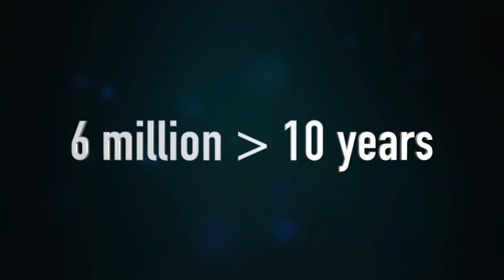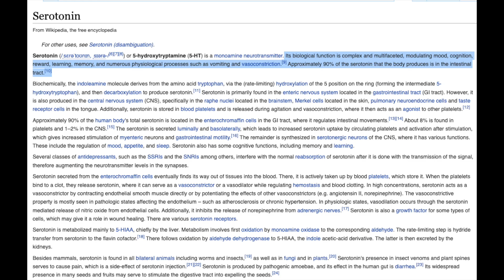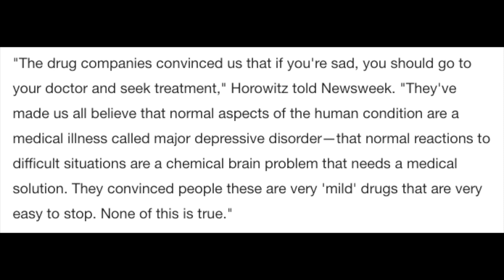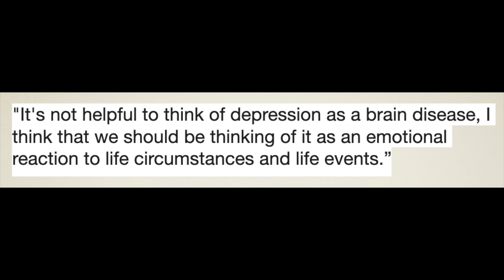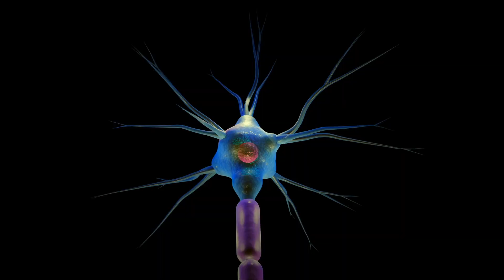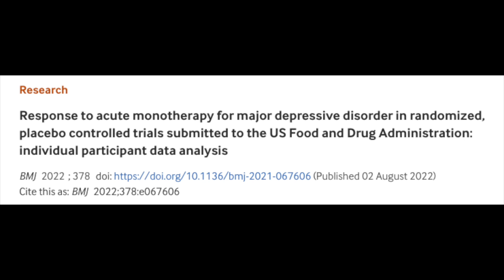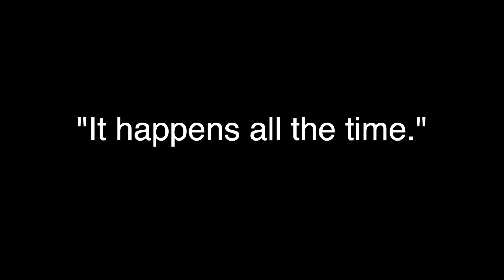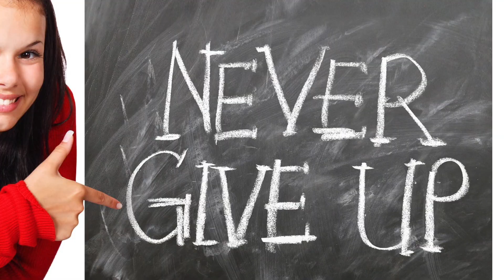Zoloft, Paxil, Lexapro, Prozac, SSRIs. How Effective Are They vs Placebo? Doctor Jack Ep 71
Time Stamps
0:00 Introduction
1:03 SSRI History and Statistics
2:07 Withdrawal
3:00 2 Camps of Thought
3:20 New Data
6:05 Not All Bad
6:27 Glutamate
8:20 FDA Study
8:55 Placebo vs SSRIs
11:04 Other Options
11:27 Challenges
12:02 It's a Wrap

Short Clips, References, and Images from the following websites